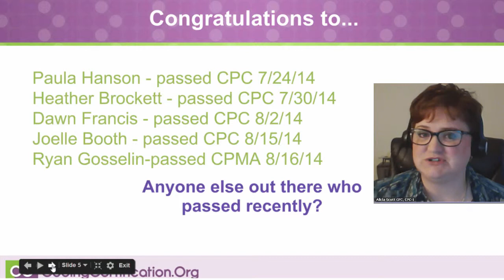CCO Graduates and CPC Exam Passers July 2014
"From the August 2014 Q and A Full Webinar Transcript": Free for all! Get CEU's!"

Alicia: Every webinar, we like to go back and say a little shoutout to everybody that has notified us that they’ve recently passed one of their certification exams. We’ve got Paula Hanson; she passed her CPC in July. Heather Brockett, she also passed her CPC in July. We’ve got Dawn Francis who passed her CPC the beginning of August – yey, Dawn!

Joelle Booth passed her CPC this August 15. I believe it was 8/16, but Ryan Gosselin, who is our guest tonight, passed his CPMA. I’m not sure when Ryan passed his CPC. It was, I think the beginning of the year, but when we talk to him he’ll let us know if it was 2013 or 2014.

I also have a little note for myself to give a special shoutout to Lisa’s local chapter members that are with us tonight from Cookeville, Tennessee. Hi! What did they use to say on the “Hee Haw”?   Hi, y’all!  Or something like that? Hello everybody from local chapter Cookeville, Tennessee AAPC members. We’re glad you’re with us.

Get more CPC exam tips, CPC exam preparation videos, medical coding training, CEU credits and more